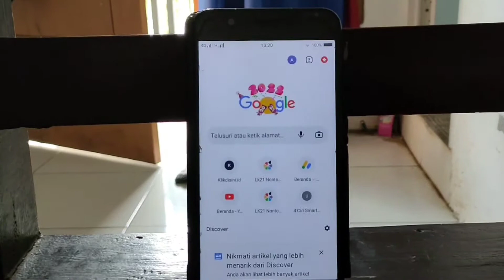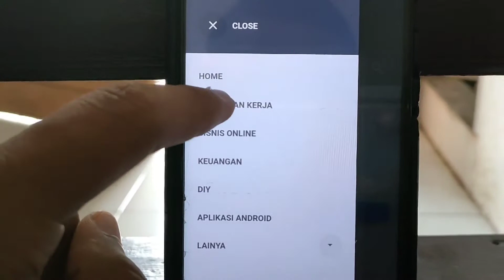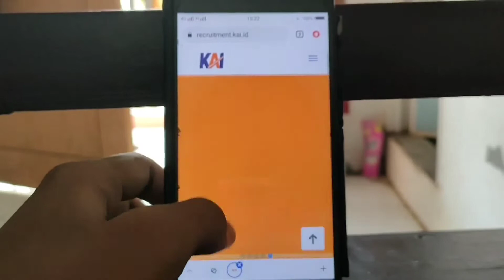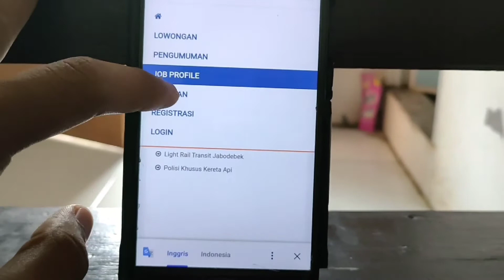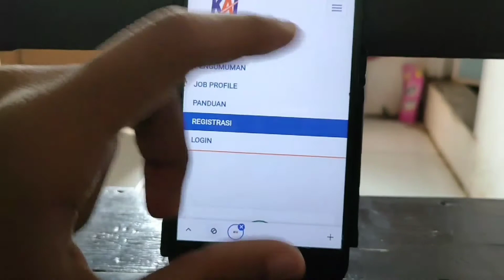Loker Pt Kai Terbaru - Lowongan Kerja Pt Kai Terbaru - Loker Pt Kai 2022 Lulusan Smk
loker pt kai terbaru - lowongan kerja pt kai terbaru - loker pt kai 2022 lulusan smk untuk sma juga ada mungkin bisa membantu teman teman untuk dapat masuk lowongan kerja di sini.

lowongan kerja pt kai terbaru,
lowongan kerja pt kai tasikmalaya,
lowongan kerja pt kai tanjung karang,
lowongan kerja pt kai tegal,
lowongan kerja pt kai tulungagung,
lowongan kerja pt kai tebing tinggi,
lowongan di pt kai terbaru,
loker pt kai surabaya,
loker pt kai madiun,
loker pt kai jember,
loker pt kai 2022 lulusan sma,
loker pt kai tulungagung,
loker pt kai kediri,
loker pt kai malang,
loker pt kai 2022 lulusan smk,
lowongan kerja pt kai 2022,
lowongan kerja pt kai 2022 lulusan smk,
lowongan kerja pt kai mojokerto,
lowongan kerja pt kai madiun,
lowongan kerja pt kai jombang,
lowongan kerja pt kai kediri,
lowongan kerja pt kai surabaya,